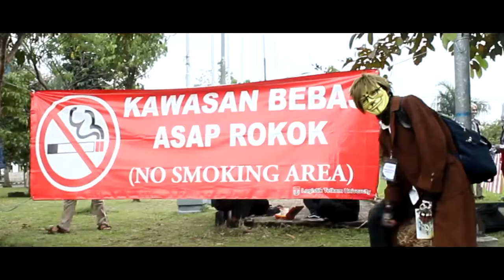MAI In Here Sign at Nihon No Masturi 12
See You In The Next Event!